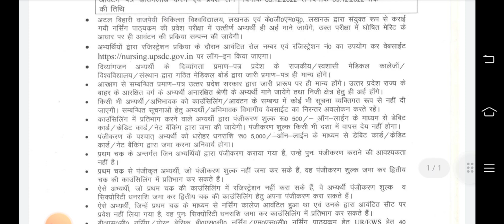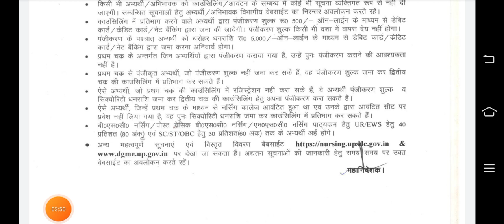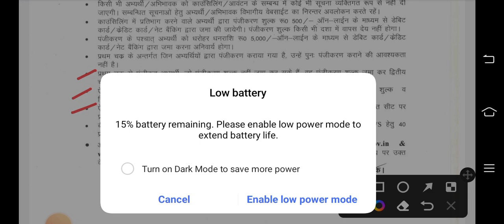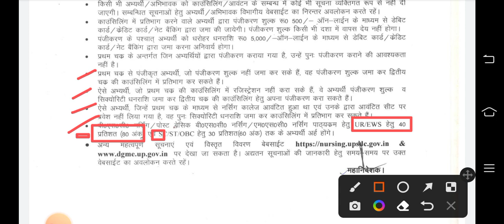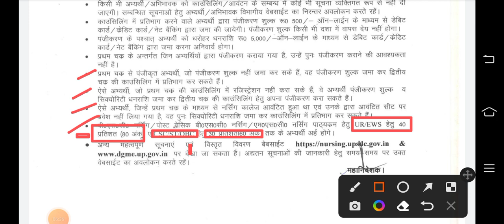KGMU BSC Nursing 2nd round counseling schedule जारी cutoff for OBC /UR || up bsc nursing counseling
Begin with Niraj Telegram channel

ABVMU bsc NURSING cet online form 2022
UP BSCNURSING APPLICATION FORM 2022
UP BSC NURSING ADMIT CARD 2022
ABVMU NURSING ADMIT CARD

KGMU+ABVMU 2022
BSC NURSING
KGMU medical college lucknoW
KGMU cut off 2022
KGMU Ilucknow
KGMU news
KGMU bsc nursing apply kaise kare
KGMU bsc nursing entrance exam previous year
question papers
kgmu_bsc_nursing counseling_date
bsc_nursing_counseling 2022_kgmu
# kgmu_bsc_nursing_counseling 2022_kaise_kare
kgmu bsc nursing counseling 2022